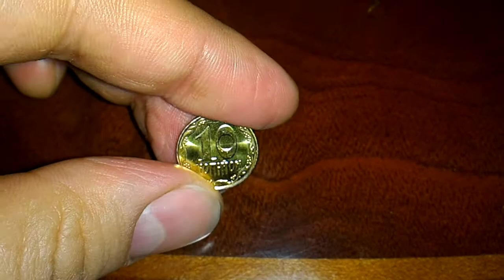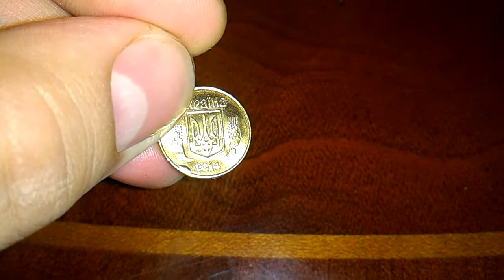10 копеек 2014 брак наплыв металла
10 копеек 2014 брак наплыв металла